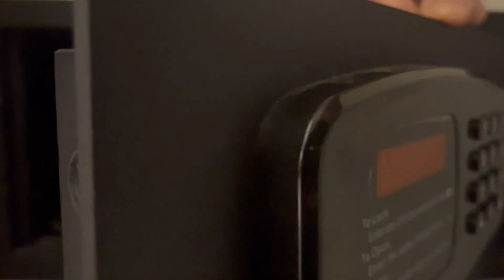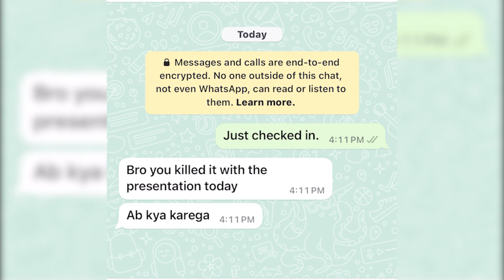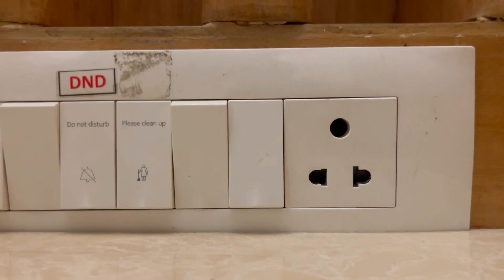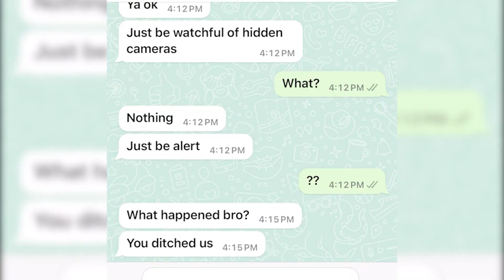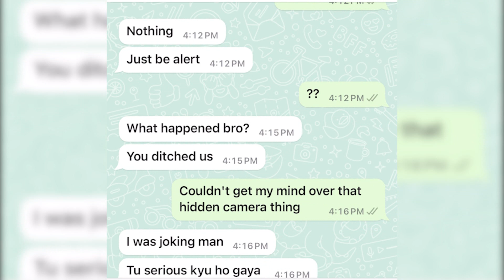Surveillance | Silent Short Film | Puzzles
Things get scary when an emerging corporate speaker on a business trip is warned by his friend to watch out for hidden cameras in the hotel room.

This 5-minute silent short film explores the lengths of paranoia in a person and the impact of overthinking on him.

Created by: Arjit Karkara